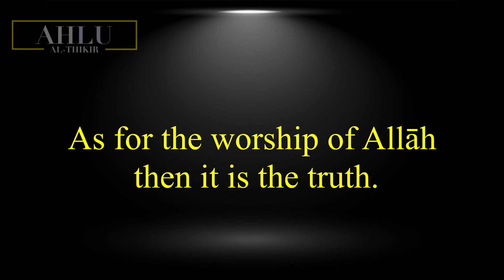Allah || Sheikh Mohammed Ibn Uthaymeen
Translator: Abdullah Hylton

In this clip Sheikh Mohammed Al-Uthaymeen explains the meaning of Allah the exalted and High.